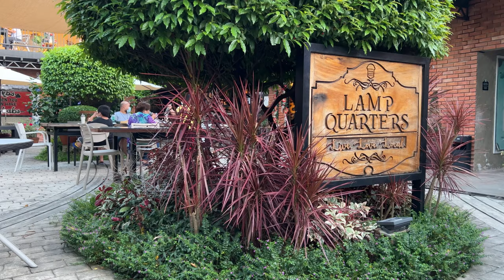PET FRIENDLY PLACE IN MARIKINA | LAMP QUARTERS | A&A HUSKIES EP.31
Another day, another gala with my babies! And because it's very hard to leave them at home, I bring them wherever I go. Sharing with you guys one of our favorite pasyalan. One of Marikina's hidden gems. Super nice place and ofcourse, pet friendly!